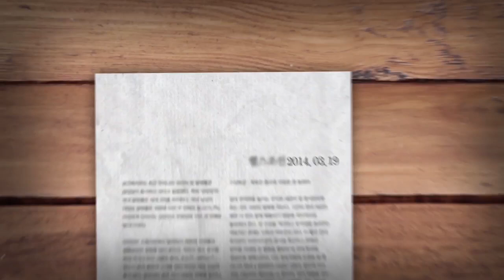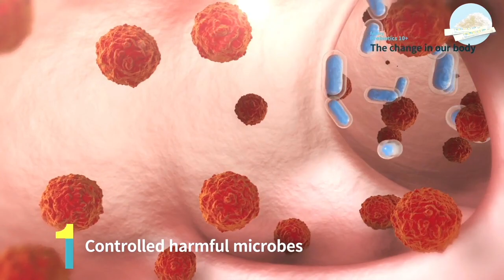Atomy Probiotics 10+ 1 52 mins - English